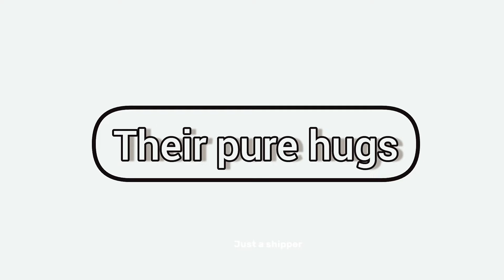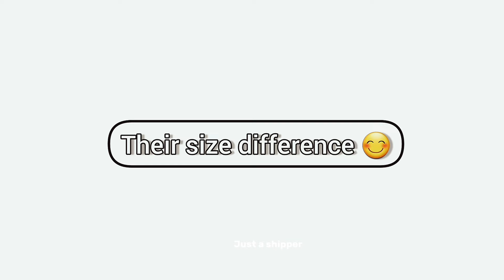Natlouis disrespecting the single community for 2 minutes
Our Favourite Kiseki Dear To Me couple "Natlouis" is always couple goals.

So I decided to compile a few of their sweetest moments together.